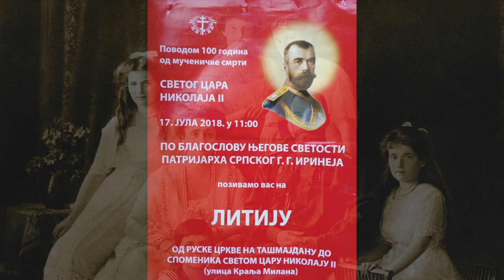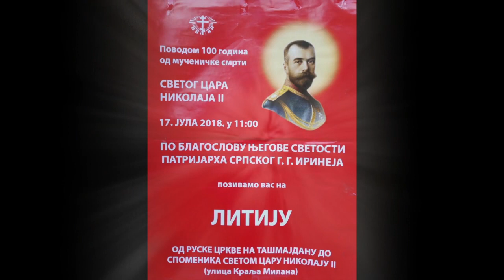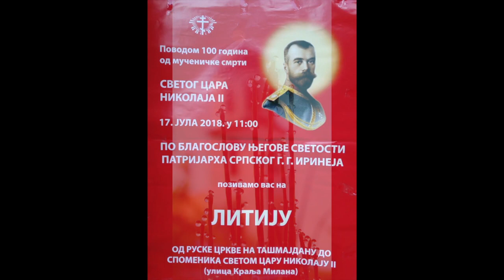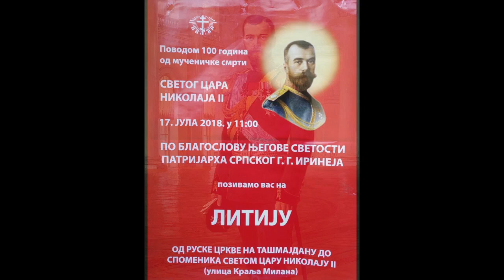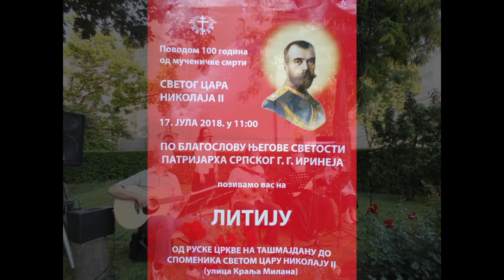НАЈАВЕ: позив на литију 17.07.2018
Пободом 100 година од мученичке смрти
СВЕТОГ ЦАРА НИКОЛАЈА II,
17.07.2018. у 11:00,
по благослову његове светости патријарха српског г.Иринеја, позивамо вас на ЛИТИЈУ од руске цркве на Ташмајдану до споменика светом цару Николају II
 (улица Краља Милана)